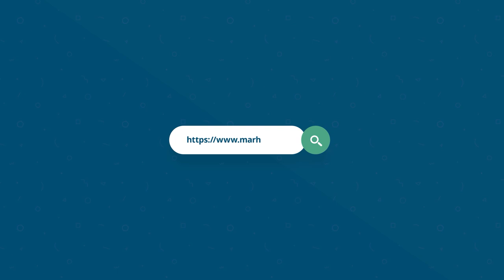How To Overcome Social Anxiety? | Social Anxiety Disorder Kya Hai?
Are you struggling with social anxiety? Do you find it difficult to interact with people in social settings? You're not alone! Social anxiety is a common problem that affects millions of people worldwide. In this video, Dr. Syed Faraz will provide you with tips and techniques to help you overcome social anxiety and feel more comfortable in social situations.
He'll explain what social anxiety is and how it affects your life. We'll discuss the symptoms of social anxiety and how it can impact your relationships, work, and overall quality of life. He will provide you with practical tips to help you overcome social anxiety.
By the end of this video, you'll have a better understanding of social anxiety and how to overcome it. You'll have the tools you need to feel more confident and comfortable in social situations. So, whether you're struggling with social anxiety or just looking to improve your social skills, this video is for you!

Download the Marham App